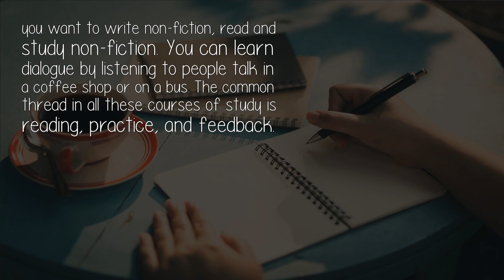Which Type Of Course Should I Prefer As I Want To Become A Writer?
An English major would be the classic choice to study grammar and literature. However, you can learn grammar and 'rules' by studying the Chicago Manual of Style or the MLA Handbook, and you can study literature at the library or